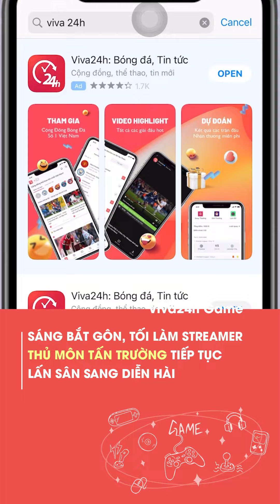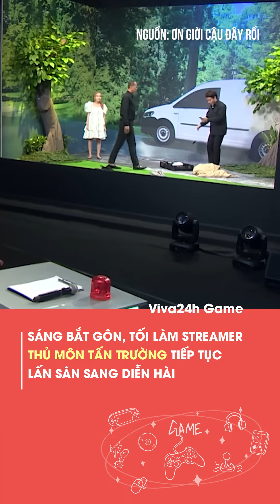Thủ môn BÙI TẤN TRƯỜNG giả bê đê cực tấu hài